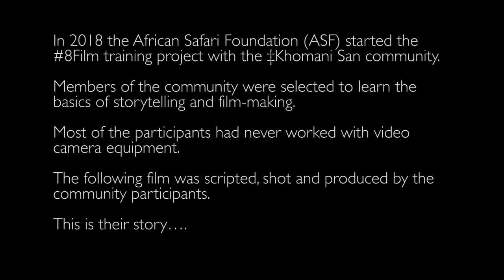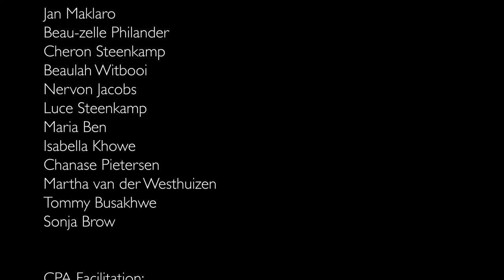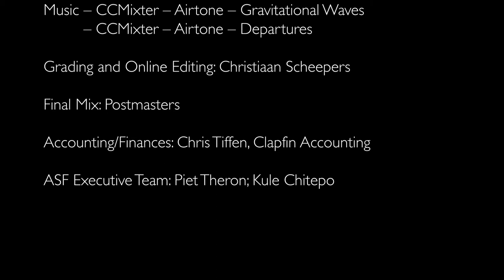Film 6 - ‡Khomani San Handewerkpraktyke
The 8FilmProject celebrates the rich history and heritage of the ‡Khomani San community. All videos in this series were filmed by community film-makers as part of a training programme run for the African Safari Foundation (ASF),